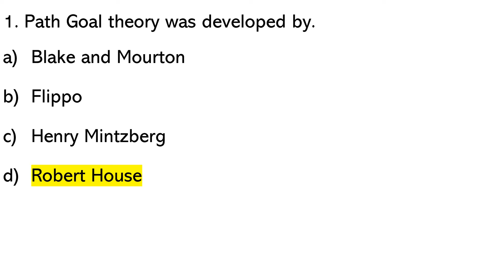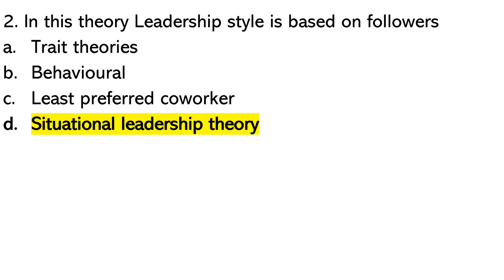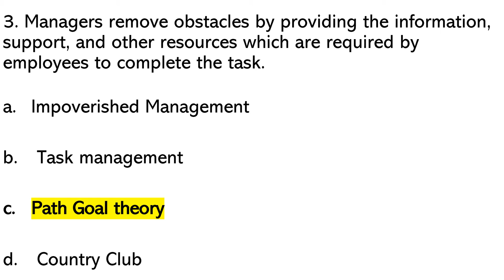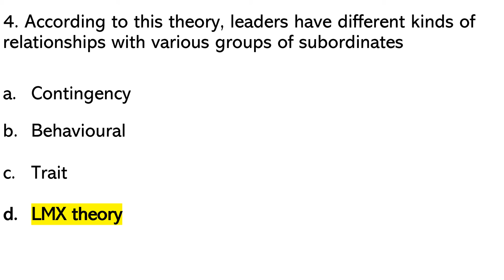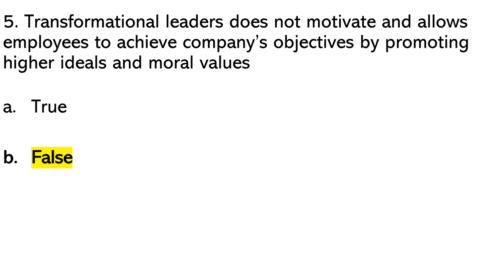MCQs IN HRM WITH ANSWERS # 28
This video has MCQs in HRM with answers .

Hello my dear friends Thank you so much for your wonderful response.